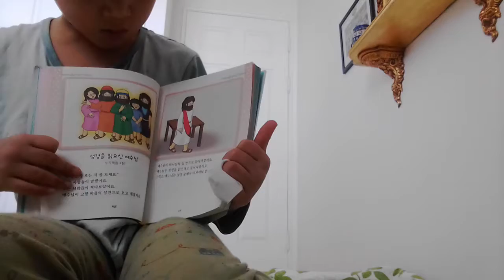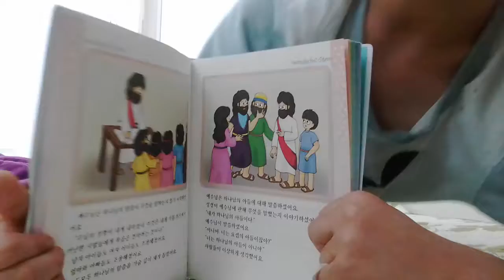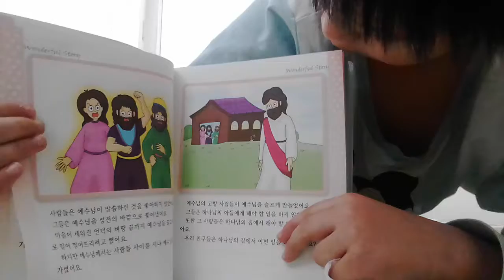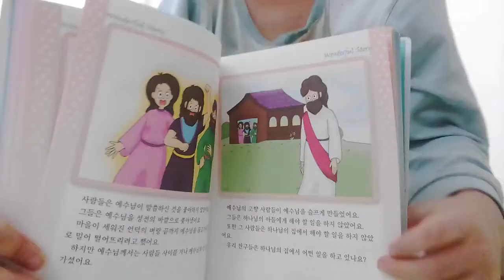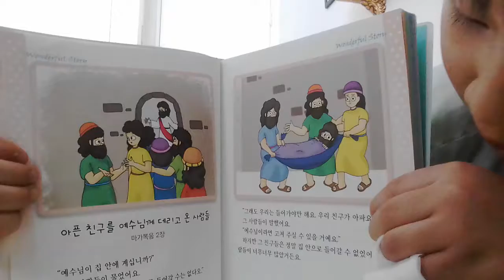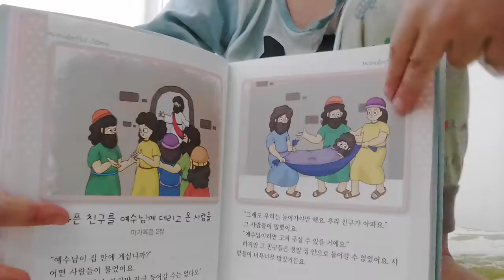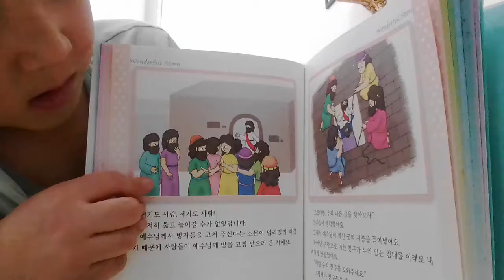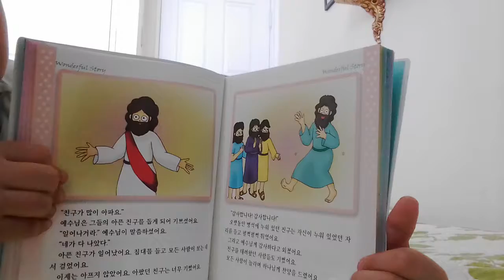‹Kids›Soo：원더풀스토리 성경을 읽으신 예수님